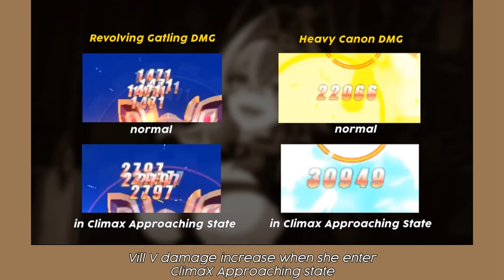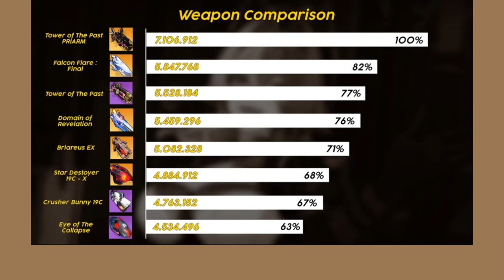5.9 BETA - New Valkyrie Helical Contraption [VILL - V] Full Guide!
[BETA 5.9 VERSION - CONTENT OF OFFICIAL RELEASE MAY DIFFERENT]
Vill V is new Valkyrie that will be release soon in patch 5.9. She is Fire DPS with QUANTUM type. Overall she is good DPS that can be powerful to fight any QUA enemies.
Time Stamps :
0:00 Opening
0:02 Introduction
0:33 Skills
3:46 How to Play Vill -V
4:33 Comparison Test [Weapon & Stigmata]
4:51 Equipment Recommendation [Weapon & Stigmata]
5:03 Line Up Recommendation
5:10 Boss Match
5:17 Gameplay Example [Abyss QUA Whale]
6:51 Closing
Game : Honkai Impact 3rd [HoYoverse]
► BACKGROUND MUSIC CREDITS
Golden Courtyard · HOYO-MiX · 李敬浩 · 李敬浩
ELYSIUM (Honkai Impact 3rd Original Soundtrack)
Flying Fairy · HOYO-MiX · 李敬浩 · 李敬浩
Lightless Land · HOYO-MiX · 李敬浩 · 李敬浩
Candy Room · HOYO-MiX · 陈永辉 · 陈永辉
Fireworks · HOYO-MiX · 陈永辉 · 陈永辉
► ABOUT ME
Lets join Discord (Captain Hyperion)